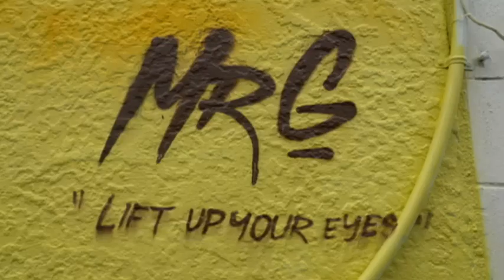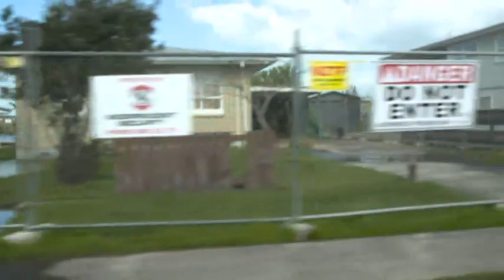A year after the Edgecumbe floods Seven Sharp finds ‘Hope’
Many of the homes are still being repaired and rebuilt.